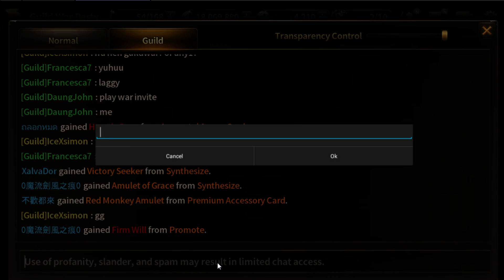Heroes of incredible tales : HIT Guild War #3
GuildWar Lucas Game Play

Music